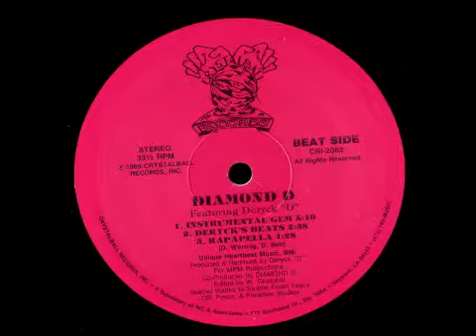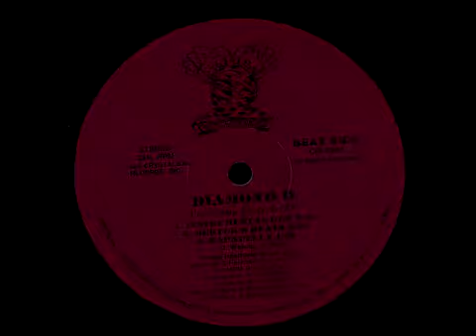Diamond D Featuring Deryck 'D' - Diamond Sez (Club Mix)